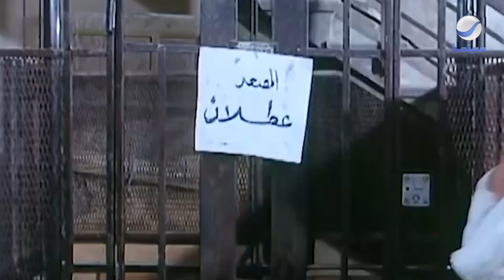لك يوم يا بيه | مراته عاقبته ونزلته من البيت من غير هدوم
فيلم لك يوم يا بيه
بطولة : محمود عبد العزيز _ لبلبة _ إيمان
Follow Rotana Cinema KSA